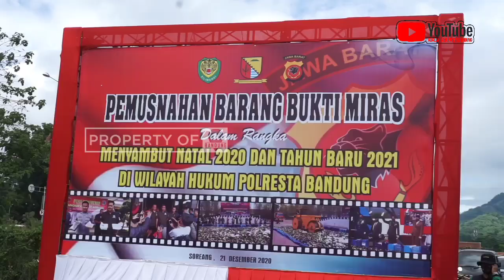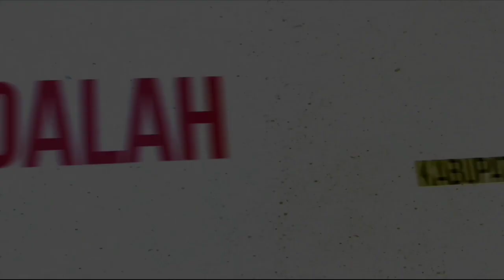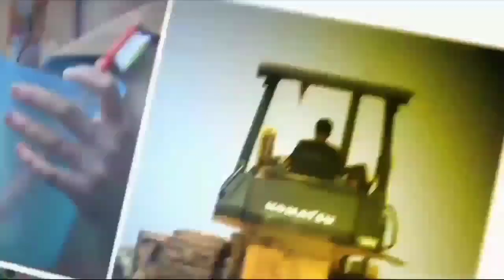JANGAN ADA LAGI KORBAN ‼️RIBUAN BOTOL & LITER TUAK DIMUSNAHKAN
Jelang Natal dan Tahun Baru, juga buntut kejadian pembunuhaan kusir delman di Kecamatan Majalaya yang diakibatkan minuman keras (miras), ribuan botol miras dan liter tuak dimusnahkan.